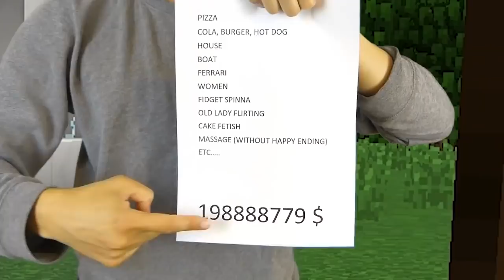REALISTIC MINECRAFT IN REAL LIFE! - IRL Minecraft Animations / In Real Life Minecraft Animations